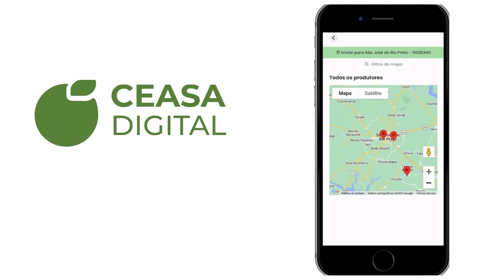Agro Rafael Martins - Resumo da história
Um breve resumo da minha historia.